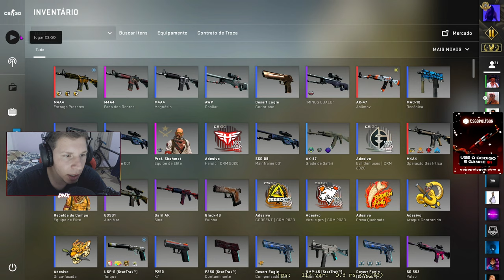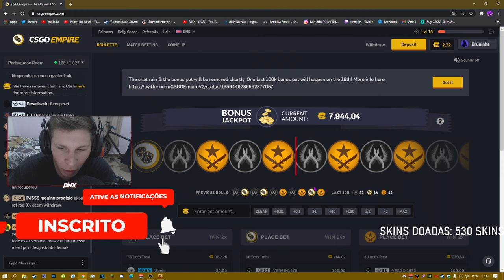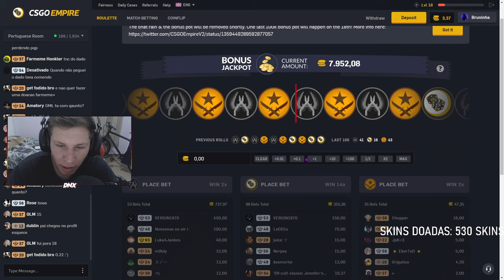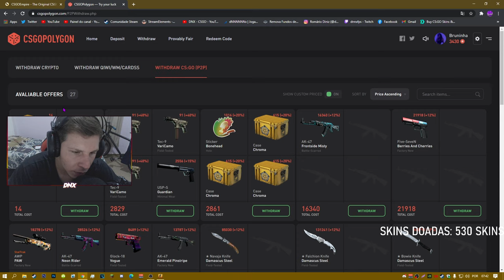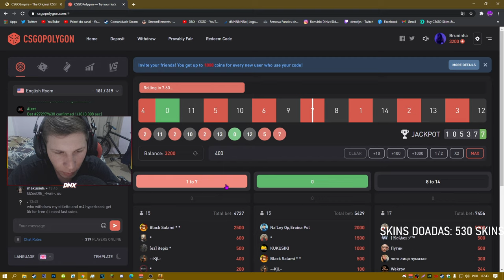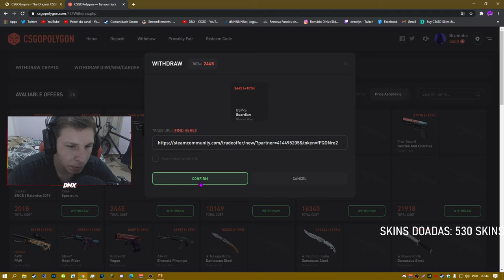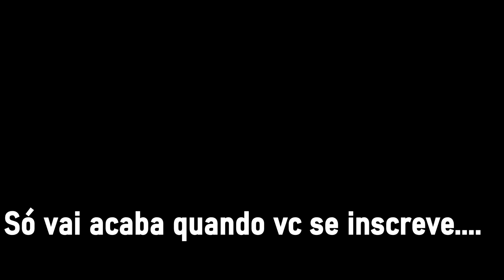MELHORES SITES PARA GANHAR SKINS DE GRAÇA NO CSGO! *500 REAIS DE GRAÇA EM 1 DIA*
Acessórios:
Teclado: Reddragon Dark avenge MECANICO
Mouse: REDDRAGON M711 GAMING
Mousepad: TEM PUBG, 70CM
Fone e Microfone:  ARCANO BLACK
Monitor: LG IPS 75 HZ 5 MS

PC:
Water Cooler: =
Processador: AMD RYZER 5 2400G
Placa de Vídeo: PNY GEFORCE GTX 1660 OC 6GB
Placa mãe: AMD A320M-HD ASROCK
Memória: T VULCAM 16GB 2400MHZ (2x8)
SSD: AINDA NÃO TENHO
HD1: HD SEAGATE 1TB BARRACUDA
Gabinete: PICHAU GAMNING - MAGPIE ll
Fonte: PICHAU NIDUS 500 w

1280x1080 in 75 hz